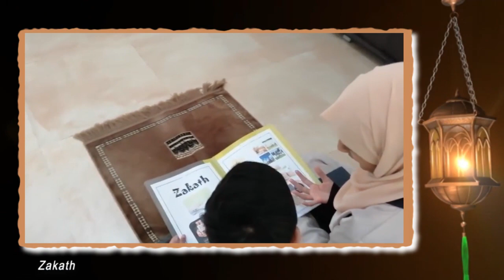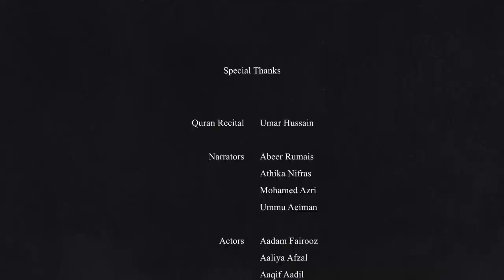SSLSD Ramadan 2021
On this joyous occasion of Eid, the Stafford family brings you a little video gift of the blessings and virtues of Ramadan.

Eid Mubarak!

This video is a compilation of recordings done separately by students at their homes with the help of parents/family adhering to the current COVID-19 precautions. We highly appreciate their efforts in recording their respective parts to celebrate Ramadan 2021 as a School. Enjoy!